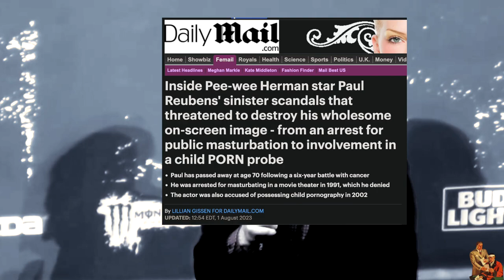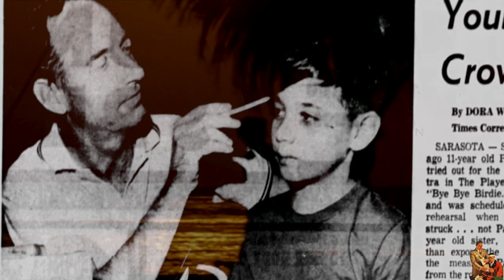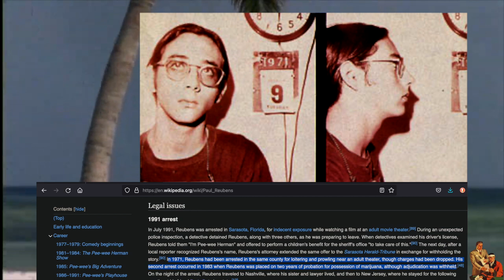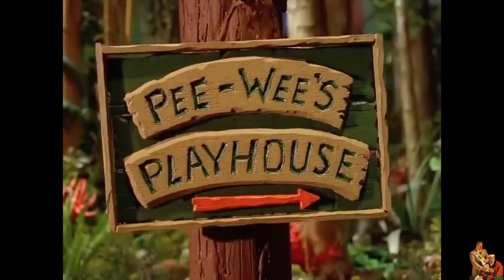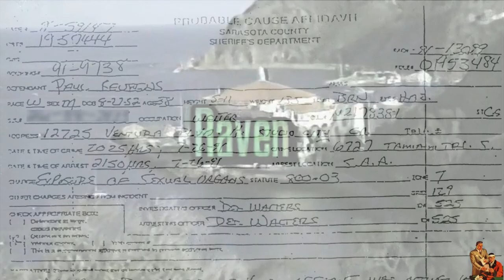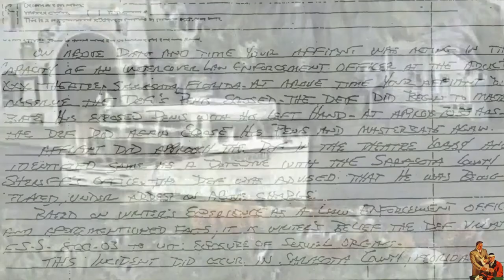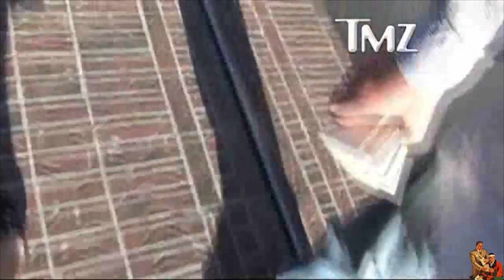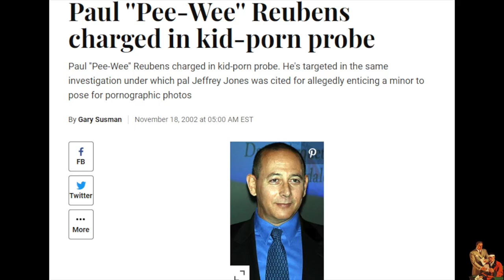Hollyweird Babylon | The Crimes of Paul Reubens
A comprehensive look at Paul Reubens' life, including his decades-long history with the legal system. Along the way I correct several misstatements of fact which have come to be accepted over the years. I also try (unsuccessfully) to make sense of "Mrs." Paul Reubens, Chandi Heffner.